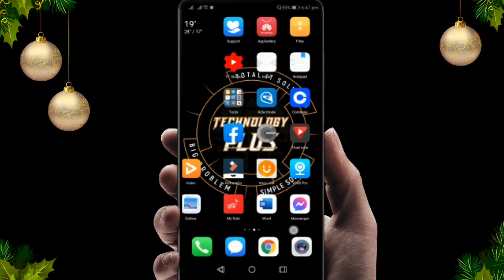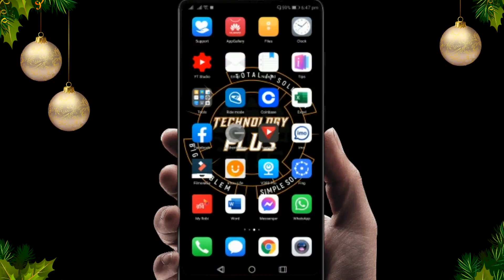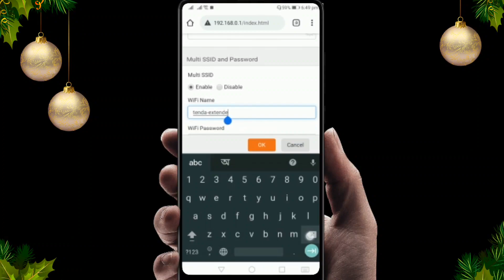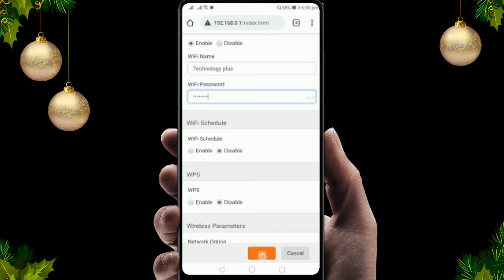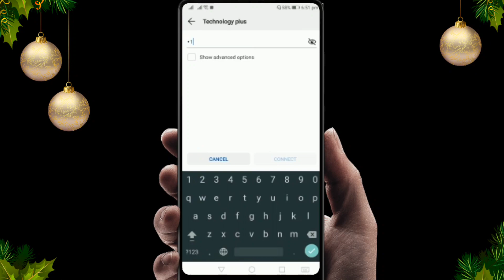tenda router guest network.multi ssid tenda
tenda router guest network
multi ssid tenda

রাউটার সেটাপ আপ্স এবং লোকাল Ip কিভাবে বের করবেন দেখে নিতে পারেন আমার ভিডিও টি Link